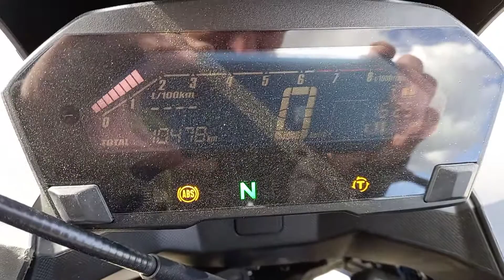Honda NC 750 XA